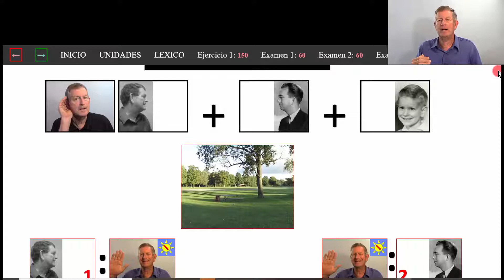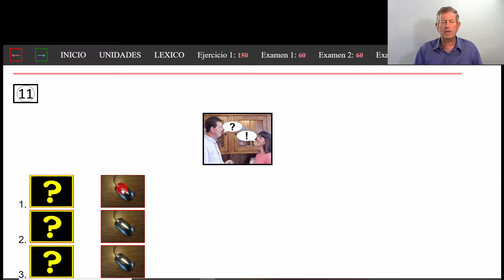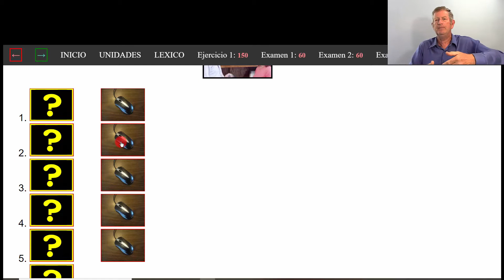SIMULATED CONVERSATION 1 20 SPANISH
Part of the ULAT's beginning Spanish course at theulat.com